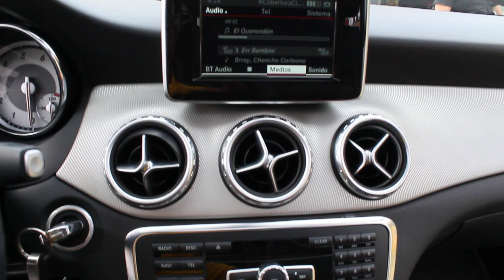Tucarro Mercado Libre Mercedez benz Clase Gla 200 2016